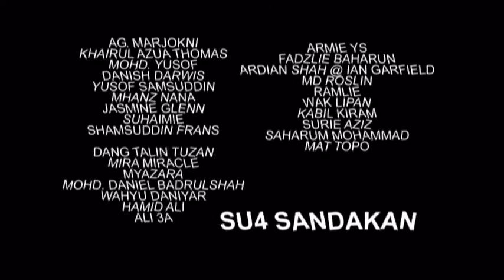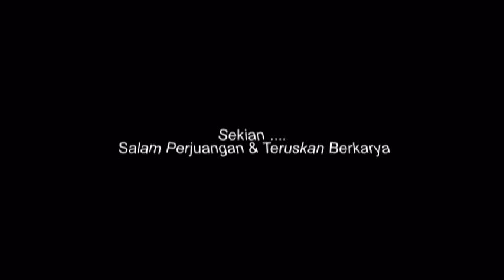Tribute Rabani Ayub